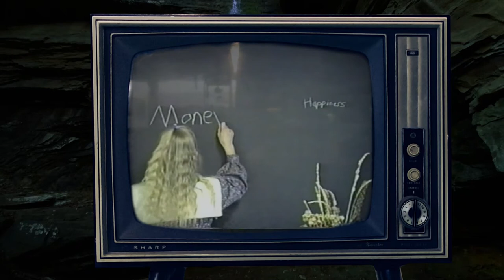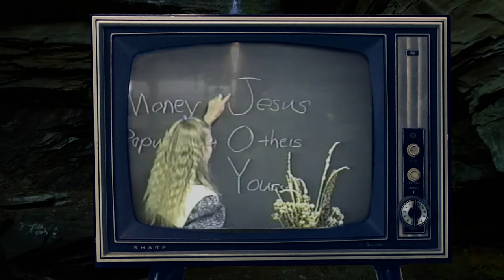JOY - A Sermon in the Woods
Do you want to discover the secret to lasting joy? Join me in the woods for a special Christmas message that begins with an old familiar story.